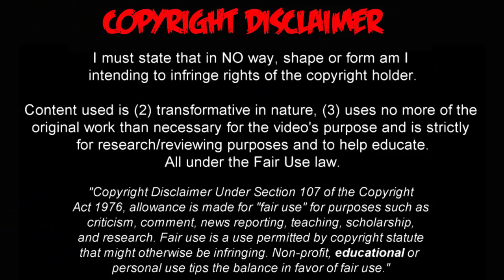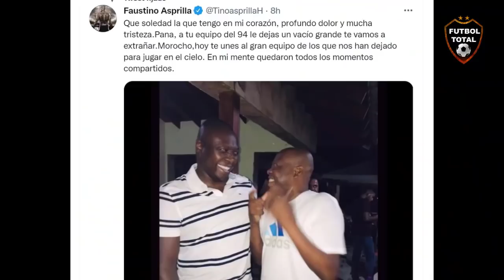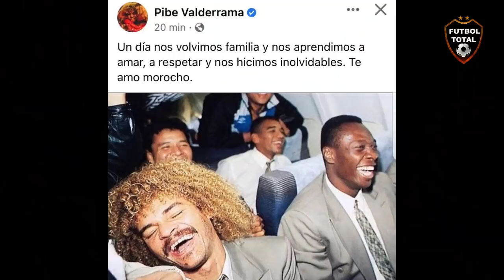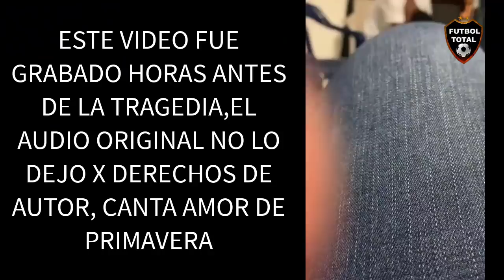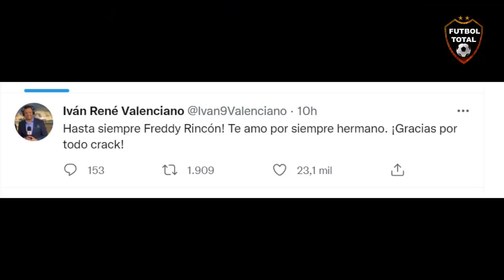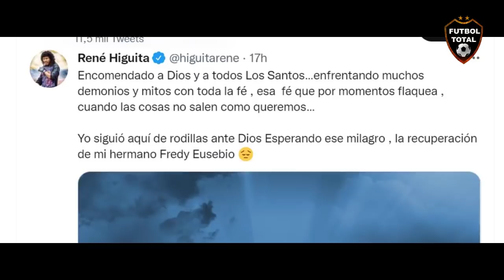🇨🇴🕊 FAMOSOS Y EX JUGADORES DE SELECCION COLOMBIA DESPIDIERON LLORANDO A FREDDY RINCON "EL COLOSO"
ULTIMOS REPORTES:

- Jorge Valdano, el ‘Tren’ Valencia, Marcos Senna y otros excompañeros recuerdan al colombiano Freddy Rincón, fallecido en un accidente de tráfico. “Era un jugador de un talento superior y del físico más imponente que he visto en mi vida”, afirma Valdano

- Golazo de Borré en la UELxESPN que dedicó con su número 19 al gran Freddy Rincón.

- Borré se ha señalado el dorsal 19 de su pantalón tras marcar. Le ha dedicado el gol a Freddy Rincón.

- Los goles de ‘El Coloso’ serán eternamente recordados ⚽♾

Gracias, por tu magia y tu inmensurable legado para el fútbol sudamericano, Freddy Rincón 🇨🇴✨

fifa; We join together with many in the world of football to remember Freddy Rincon.

Our sincere condolences go to his loved ones, former teammates and fans from the clubs he played for, and of the @FCFSeleccionCol
 national team who he represented at three World Cups.

- AEstaHora llega el féretro con el cuerpo del exfutbolista Freddy Rincón al Coliseo Roberto Lozano Batalla,en Buenaventura. Así fue el recibimiento.

🔔RECIBE NOTIFICACIONES CADA VEZ QUE PUBLICO UN NUEVO VÍDEO:
2. Dale Check a: "Recibir todas las notificaciones de este canal"
3. Dale a guardar